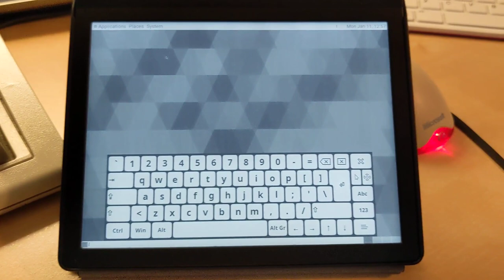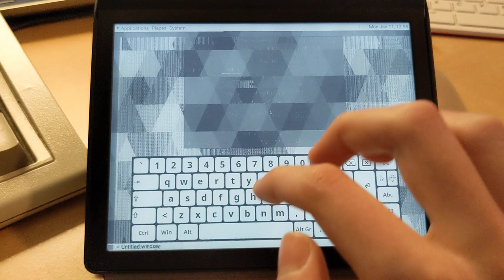KoBox on a Kobo!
Little ready-to-install image!